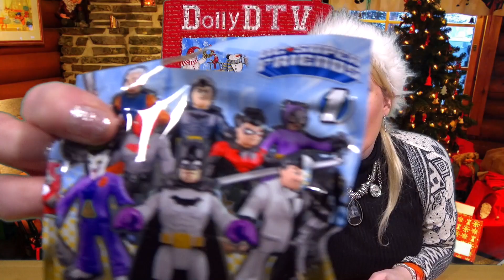Christmas Advent Calendars 2016 - Day 23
Merry Christmas Everyone, to start the festive season, Isabella and Mummy Open The DollyD TV  and The Smiggle Advent Calendars. I wonder what we'll get..

DollyD TV is a Mother and Daughter team. We love toys, anything glittery and generally anything cute and yummy, but especially My Little Pony, Lalaloopsy, Playmobil and Shopkins.

Just a quick note  - we love people commenting on our videos, please remember Isabella and Spencer are 8 and 5 and they do read the comments, if you leave nasty or unpleasant comments I'm afraid I will have to delete these. Thank you!

You can also follow us now on Twitter -  @dollydtv

Credits.

Background